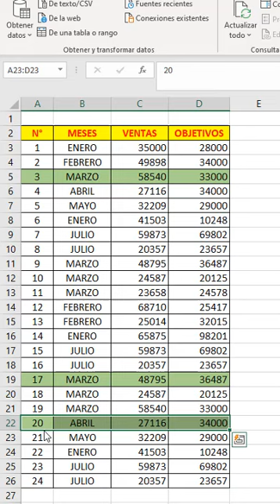ORDENAR REGISTROS EN excel